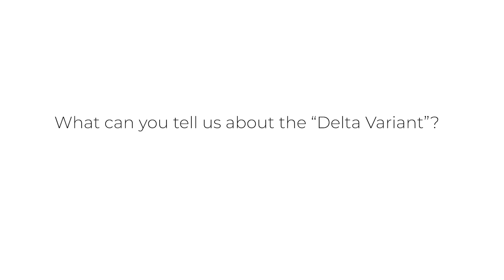Dr Ismaila Badjie The Delta Variant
(AD) Dr  Ismaila Badjie  on The Delta Variant, produced by Sahel Studio Entertainment on Covid awareness